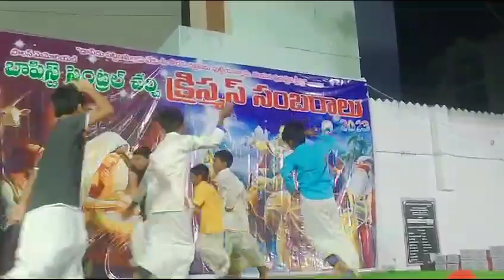ఇళ్ళలోన పండగంట కళ్ళ లోన కాంతులంట సాంగ్;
ఇళ్ళలోన పండగంట కళ్ళ లోన కాంతులంట సాంగ్; ఇళ్ళలోన పండగంట కళ్ళ లోన కాంతులంట dance;christamas songs;dance;christamas songs choreography